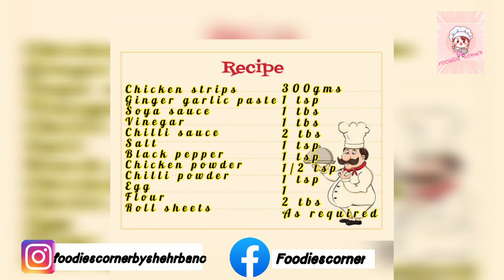Thread Chicken Ramadan Special Recipe by Foodies Corner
Hey Foodies today I am sharing with you perfect recipe Of thread chicken for your iftar table.

Thread Chicken

Ingredients

Chicken strips 300 gms
Chilli sauce 2 tbs
Egg 1
Flour 2 tbs
Roll sheets as required

. Marinate chicken with all the above ingredients for 20 minutes.
. Cut the roll sheets into very thin threads.
. Wrap chicken pieces in roll threads. Apply some water if needed.
. Deep fry until golden brown.
. Serve hot with any sauce of your choice.